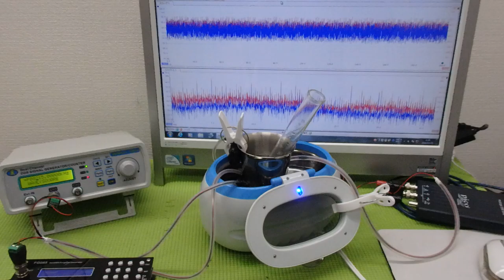オリジナル超音波プローブの「発振・制御」技術 ultrasonic-labo